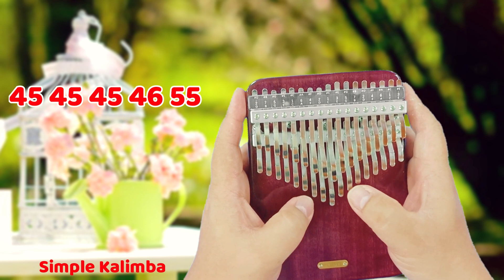‘Shoong! (TAEYANG ft LISA BLACKPINK) || Kalimba Cover with Tabs